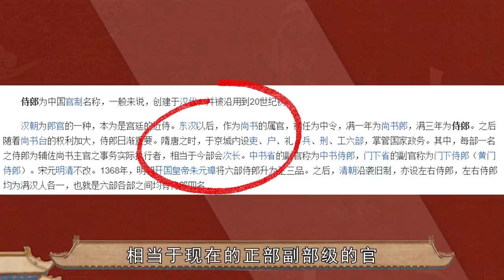13岁入宫，在40多个嫔妃中脱颖而出，绿头牌被翻烂，这才是真正的意欢？｜如懿传｜舒妃【后宫冷婶儿】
我们制作的所有视频都是以电影或纪录片形式呈现的作品，绝对不包含成人内容！《後宮甄嬛傳》官方正版全集線上看請到GTV八大劇樂部 后宫有40多位妃子，乾隆却只爱翻她的牌子？
在乾隆漫长的89年人生中，后宫生活最少有70年，妃子们七七八八加起来有40来号人。
然而有这么一个人，因翻牌次数太多，绿头牌都翻掉漆了。这个毫不夸张，并且有官方记录，她是谁？你们绝对想不到。
她便是舒妃，叶赫那拉氏。
13岁入宫，在40多个嫔妃中脱颖而出，绿头牌被翻烂，这才是真正的意欢？｜如懿传｜舒妃【后宫冷婶儿】
经典清宫戏大揭秘系列~
皇帝的后宫比你想象的更精彩~